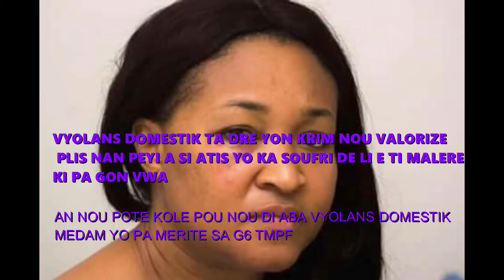G6 TMPF Pa merite sa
Domestic violence should not happen to anybody. Ever. Period. But it does - and when it does, there is help. Maybe you have lived with abuse, maybe it happened just once; maybe you work or live next to someone who is being abused right now. Whoever you are, this book can show you how and where to get help.